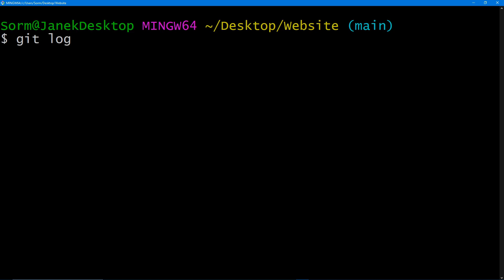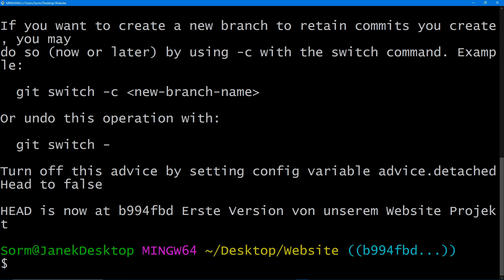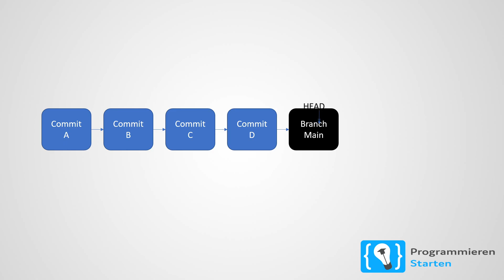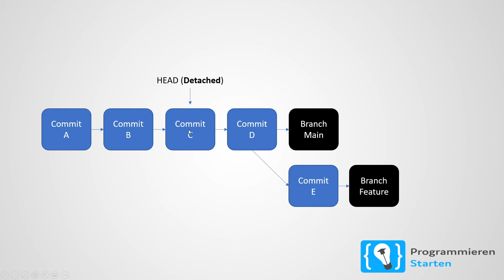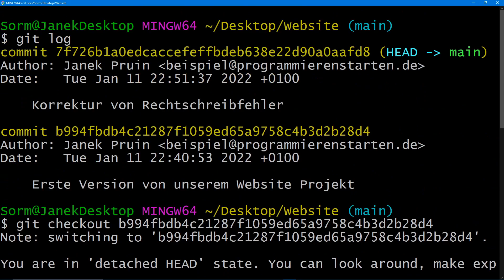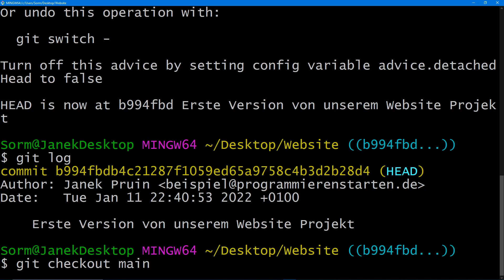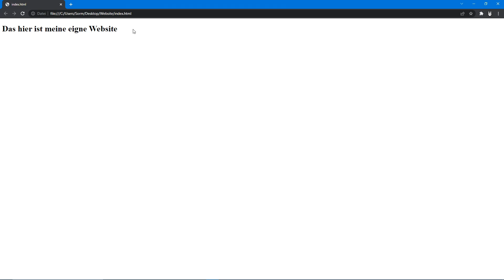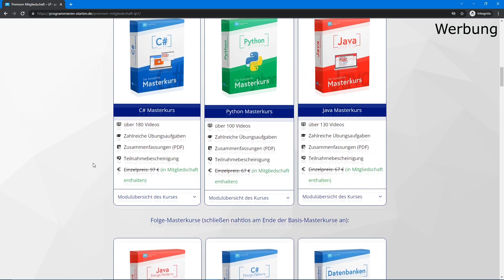Git Tutorial Deutsch #5 - Git Checkout und HEAD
In diesem Video geht es weiter mit unserem Git Tutorial auf Deutsch. Heute schauen wir uns mal an, wie man mit Git Checkout zu einer anderen Version seines Projekts springen kann. Außerdem erkläre ich was es mit dem HEAD Pointer auf sich hat.